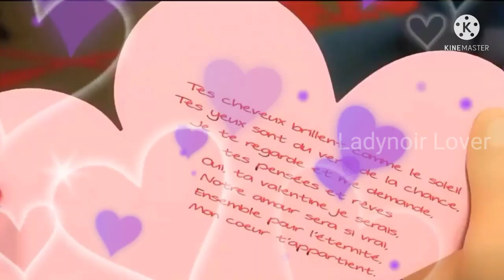Miraculous raatan lambiyan😍 request song by ❤